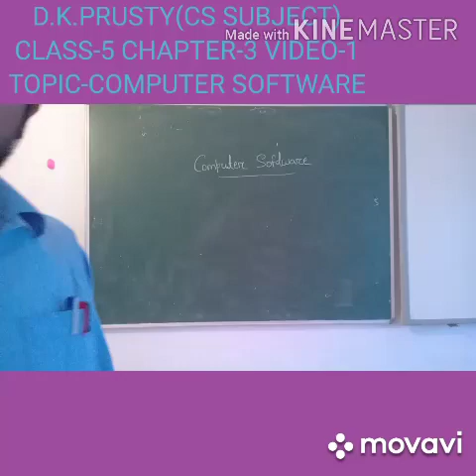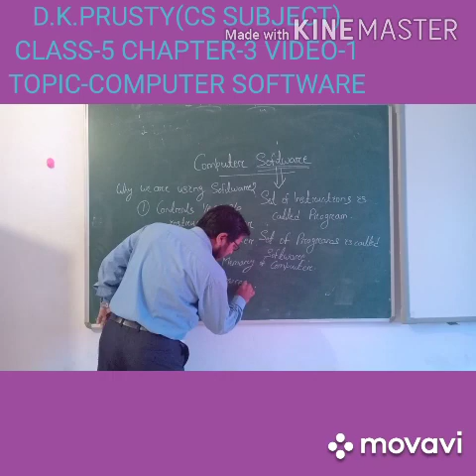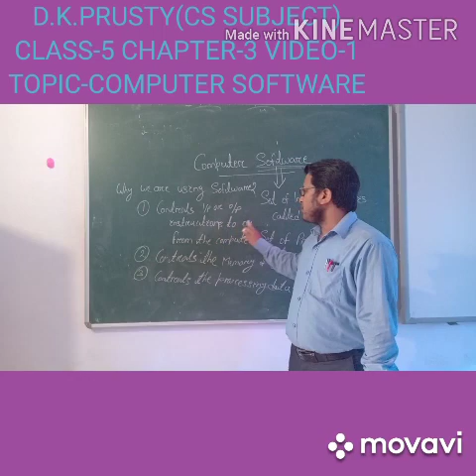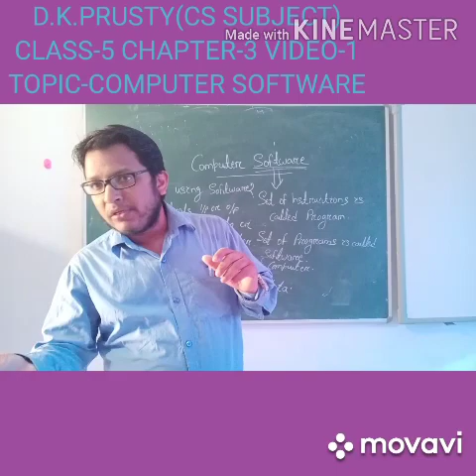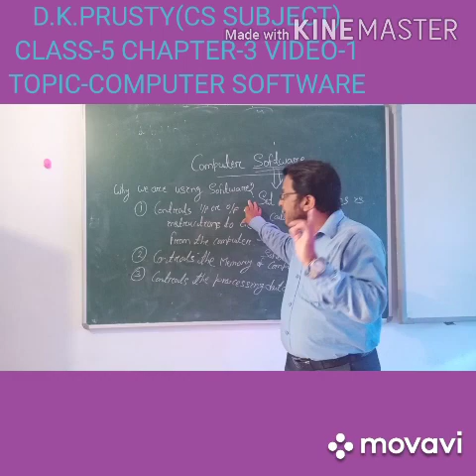Class-5 Topic-Computer Software Chapter-3 Video-1